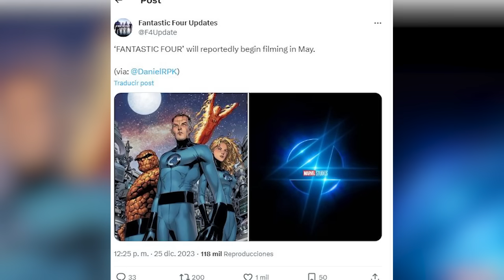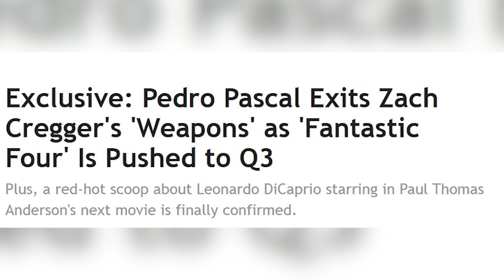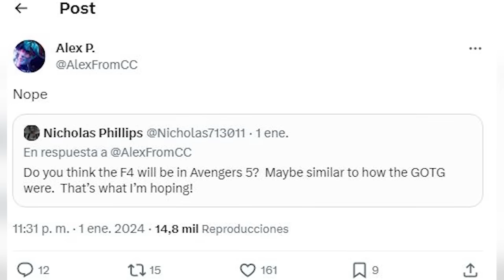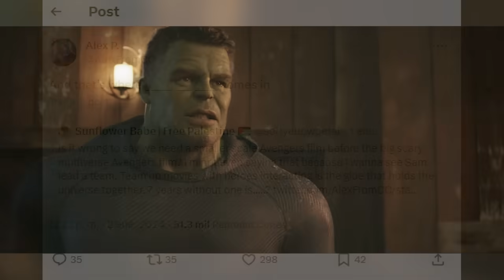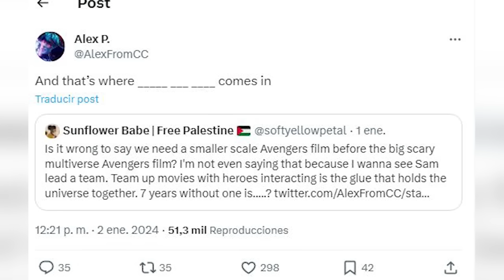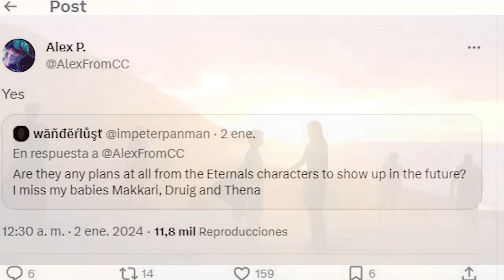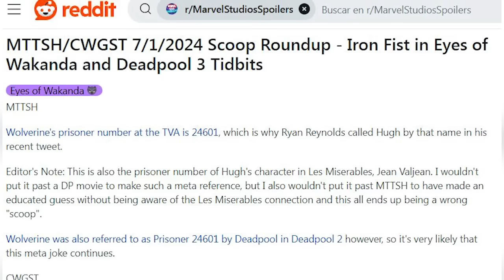¡Mas Cambios con 4 Fantásticos! + World War Hulk Será Gigante y Más de Marvel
Descubre todos los cambios y más cambios que está teniendo la pre producción de la esperadísima cinta de los 4 Fantásticos con su regreso al MCU. Algo donde hablamos de todos los detalles sobre las últimas noticias del Multiverso de Marvel con la preparación de la cinta en solitario para Hulk y muchas sorpresas más como el posible regreso de los Eternals y las series animadas del UCM.

00:00 Introducción
00:39 La primera famiia de Marvel cambia, otra vez…
04:05 El futuro de Hulk
06:56 Una aventura espacial
08:40 Wakandianos unidos

¿Cuál sería tu cast favorito para los 4 Fantásticos? Aquí un video que seguramente te interesará: 21 Preguntas SIN Respuesta que Dejó ECHO – Marvel Algo donde te contamos todo lo que sabemos sobre la producción y el cast de la película de los 4 Fantásticos.